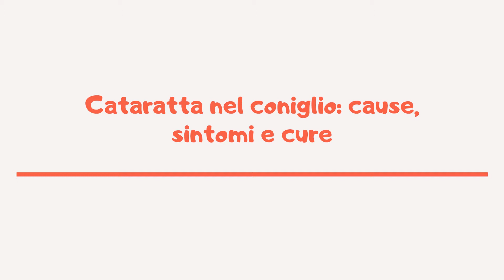Cataratta nel coniglio: cause, sintomi e cure | Amoreaquattrozampe.it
L’opacità del cristallino o cataratta altera la capacità visiva del coniglio a seconda della sua estensione.
Quando è congenita viene definita ‘primaria’, se causata da traumi è secondaria.
La causa più comune è l’infezione batterica, ma anche carenza alimentare e lesione all’occhio.
I sintomi della cataratta sono: obiettivo oscuro o opaco, scarico oculare, gonfiore e protuberanze.
Spesso il trattamento è una terapia sistemica, uso di colliri e farmaci antinfiammatori.
La lente si può rimuovere con un’operazione di facoemulsificazione in centri specializzati.
Solitamente anche se non ci vede, il coniglio sa orientarsi con l’olfatto, l’udito e usando i baffi.